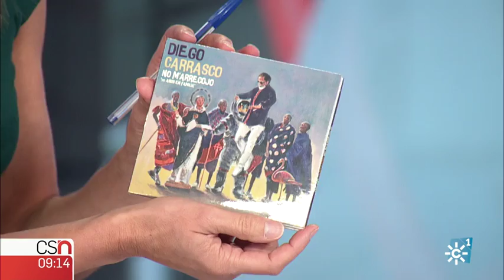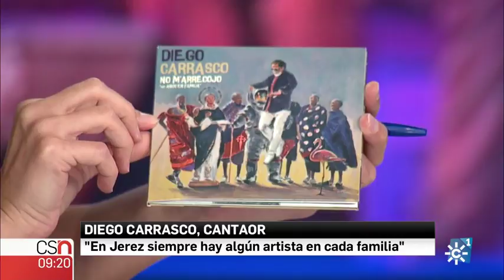La entrevista | Diego Carrasco, cantaor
Marta Paneque entrevista en el tiempo de entrevista del informativo "Buenos días, Andalucía", al veterano cantaor, que viene a presentarnos su último trabajo con el que quiere celebrar sus 50 años en los escenarios.